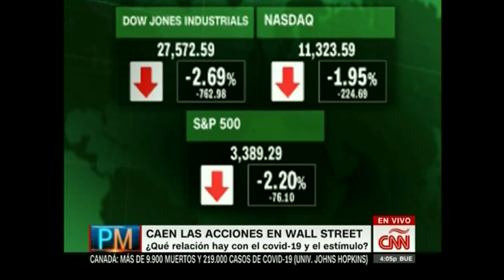Se Desploman Las Acciones En Wall Street (Nota De Panorama Mundial) - Octubre 26, 2020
¿Que relación hay con el coronavirus y el estímulo económico en la Casa Blanca?

Gabriela Frías ofrece más detalles sobre esta noticia durante el programa "Panorama Mundial" con María Alejandra Requena.